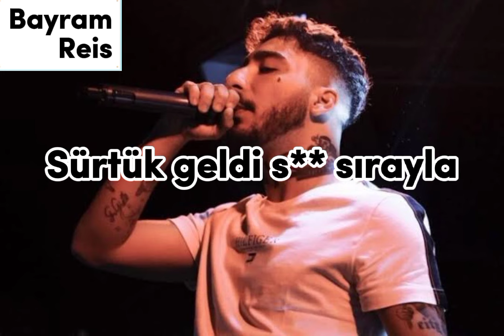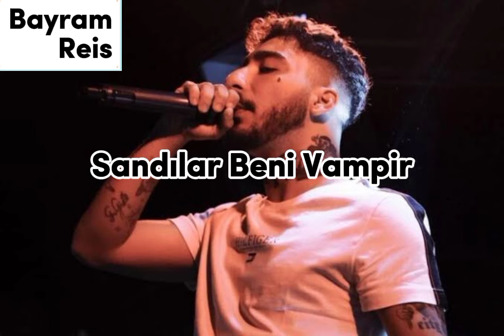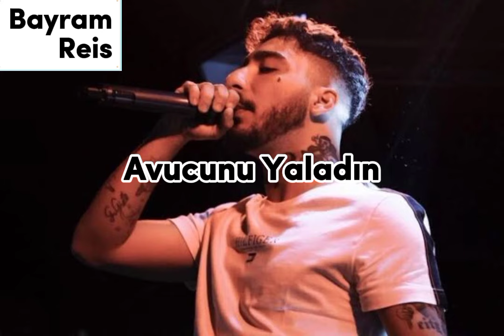(Yeni şarkı)Uzi - Nasıl Unuttum Sizi (Sözleri//Lyrics) Makina Yaptı Beni Sözleri